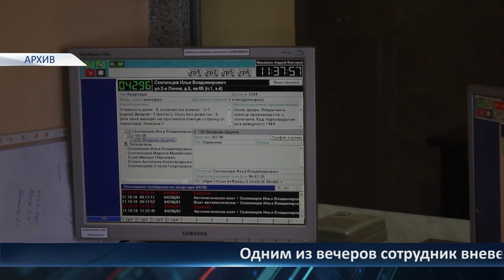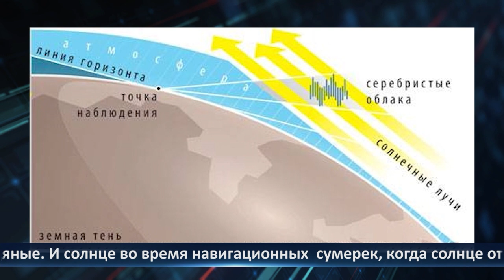День города - новости Рязани 22.06.2023